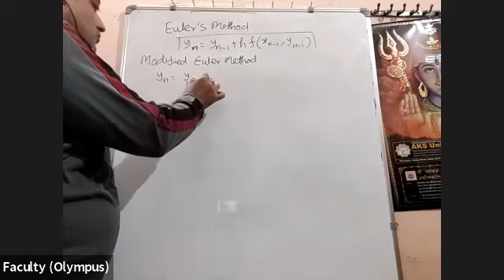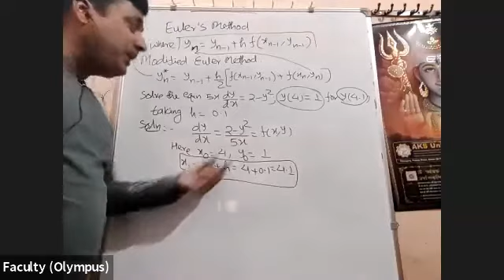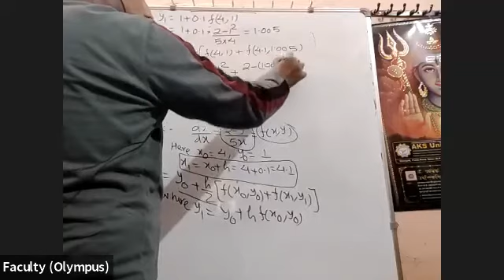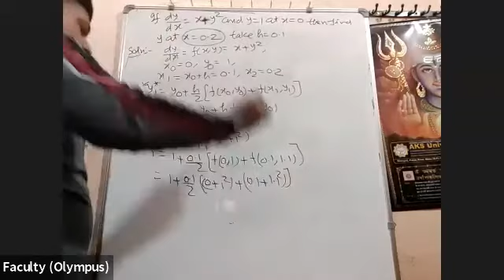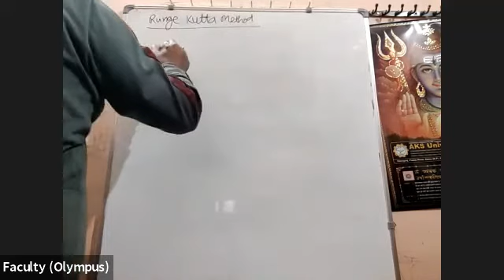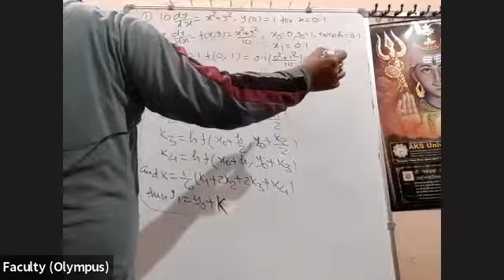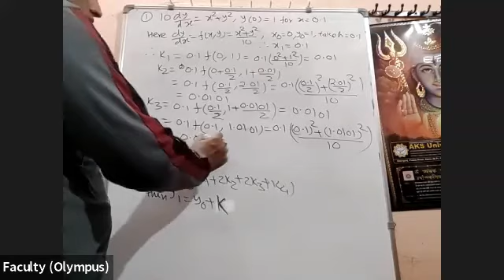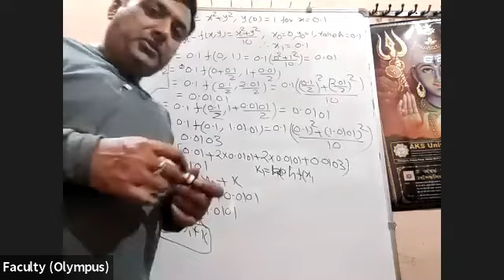MATHS--LECTURE-22| MODIFIED EULER'S METHOD| RUNGE KUTTA METHOD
Mathematics - III
Lecture - 22